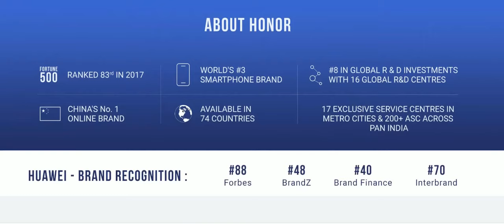Why Honor 9 Lite (Midnight Black, 64 GB) (4 GB RAM) is Better Mobile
EMIs from ₹728/month

Special PriceGet extra ₹2000 off (price inclusive of discount)T&C

WarrantyBrand Warranty of 1 Year Available for Mobile
Color

Storage
32 GB
64 GB
RAM
3 GB
4 GB
Highlights
4 GB RAM | 64 GB ROM | Expandable Upto 256 GB
5.65 inch Display
13MP + 2MP Dual Rear Camera | 13MP + 2MP Dual Front Camera
3000 mAh Battery
Kirin 659 Processor
Easy Payment Options
EMI starting from ₹728/month
Net banking & Credit/ Debit/ ATM card
View Details
Description
The Honor 9 Lite boasts a double-sided 2.5D glass, adding to its beauty. Watch movies, play games or shop online - every visual will be displayed in high definition on the 14.35 cm (5.65'') FHD+ display. The phone packs a 13 MP + 2 MP dual-lens rear camera system and PDAF fast focus for picture-perfect photos. Featuring a Kirin 659 octa-core processor, this phone is great for daily use, and it performs well even when you're playing resource-heavy games. Its 3000 mAh battery allows you to go a whole day on a single charge.
Product Description